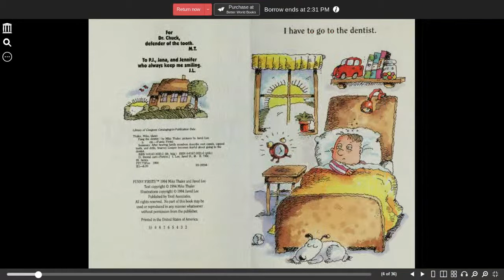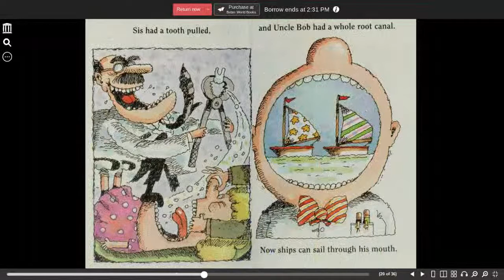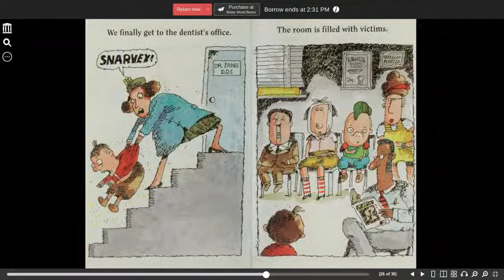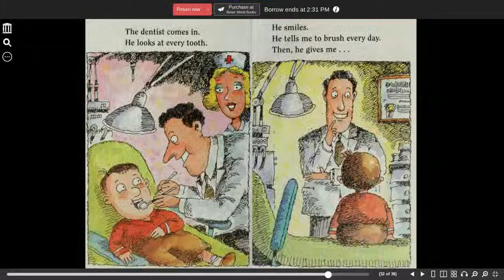Fang the Dentist | Mike Thaler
Fang the Dentist by Mike Thaler